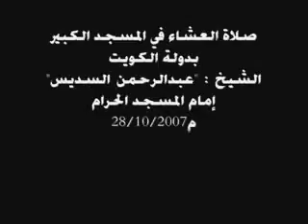AQAMAT, SALAA BY ABDUL REHMAN SUDAIS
ABDUL REHMAN SUDAIS